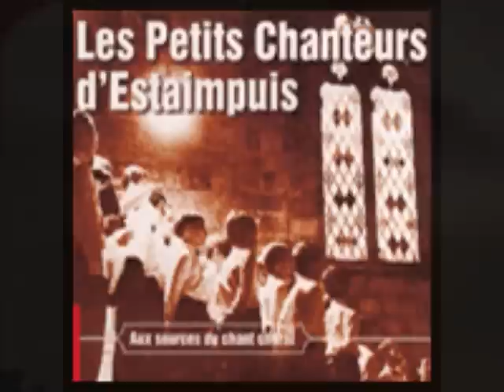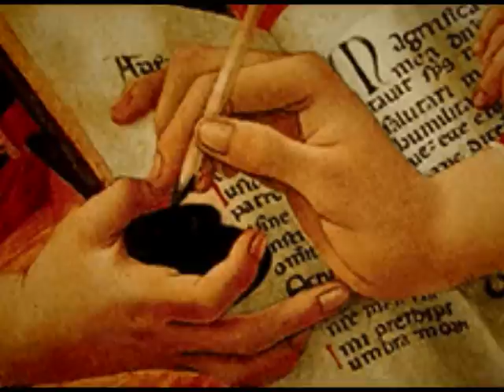Petits Chanteurs d'Estaimpuis - Ave Maria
1- 'Ave Maria', Tomas Luis de Victoria
2- 'Salve Regina', grégorien; 'Salve Regina', Roland de Lassus

Estaimpuis bourgade de la Province du Hainaut belge. Les Frères Gérard Dervaux et Robert Simoulin en sont les fondateurs et directeurs de musique.